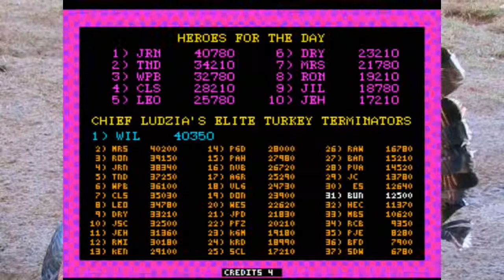Arcade, Meekly - Turkey Shoot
And shoot you shall, lest the turkeys shoot you. Or turn you into a turkey. I'm not entirely sure what's going on or why. That's not their helicopter.